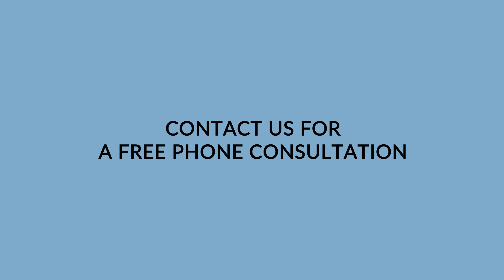Male Infertility Test: Extended Sperm Search & Micro freeze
Did you know that over 44% of men diagnosed with no sperm (or azoospermia) will have small numbers of sperm in their ejaculate? This revolutionary technique is non-invasive and performed exclusively at Maze.